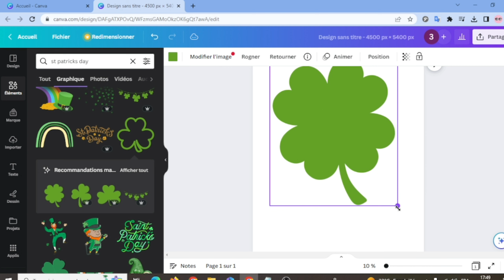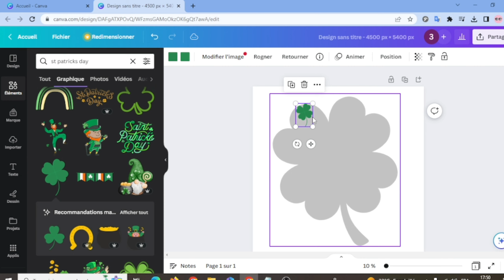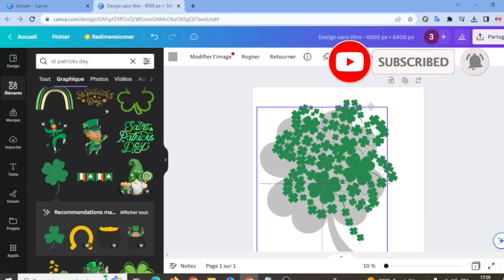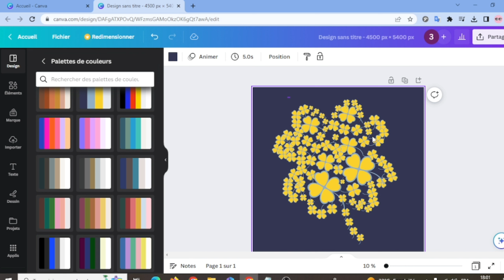Canva / T-shirt - تصميم تشرت بكل سهولة على كانفا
اجعل تصميمك متميز
                                       ⚠️مقاطع الفيديو التي لا تريد تفويتها ⚠️
هدف من هذا الفيديو مساعدتك في تصميم تيشرتات وبيعها عبر الإنترنت ⬅
 Merch by Amazon و  RedBubble و TeePublic و CafePress و Zazzle و Spreadshirt و Threadless و Society.